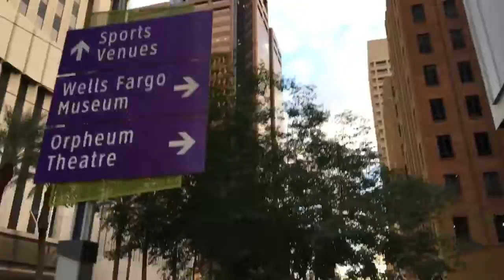Downtown Phoenix photo shoot